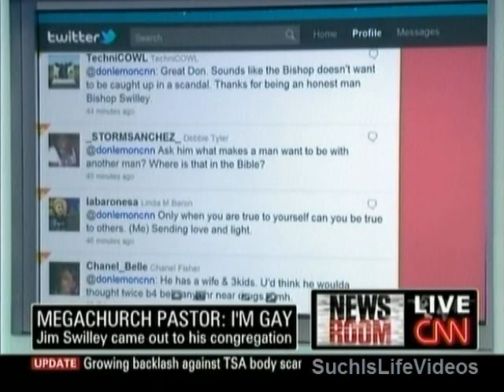Don Lemon Talks To Gay Bishop Jim Swilley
Bishop Jim Swilley was motivated to come out after recent rash of gay teen suicides.